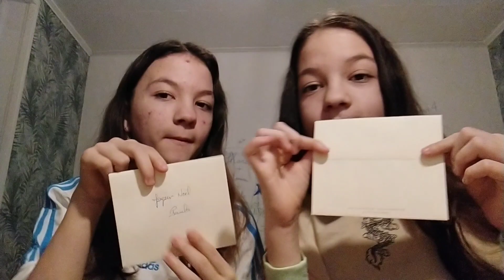Joyeux Noël🎄🎅🔔❄ (en retard 😅)